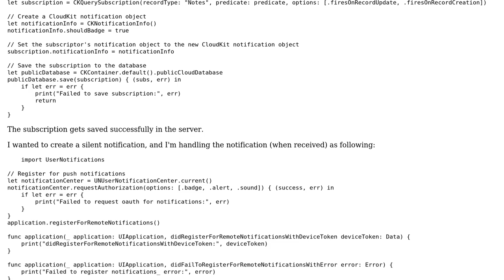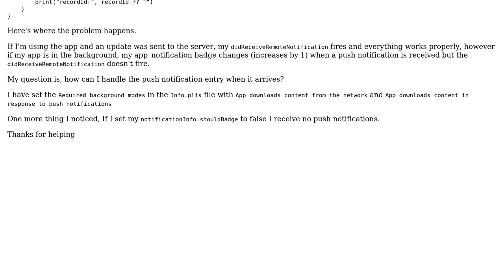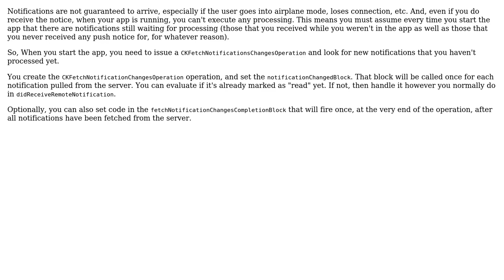iOS - Push Notifications not responding as expected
With thanks & praise to God, and with thanks to the many people who have made this project possible! | Content (except music & images) licensed under CC BY-SA | Music | Images & others | With thanks to user Thunk user Ivan Cantarino and the Stack Exchange Network Trademarks are property of their respective owners. You are responsible for your own actions.